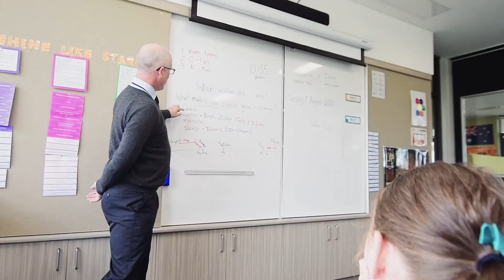Introducing the Southern Highlands Christian School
Southern Highlands Christian School is for students preschool to Year 12, offering a safe and nurturing environment for students to gain knowledge, build character, practice service and leadership.